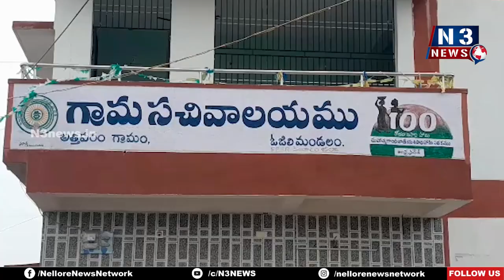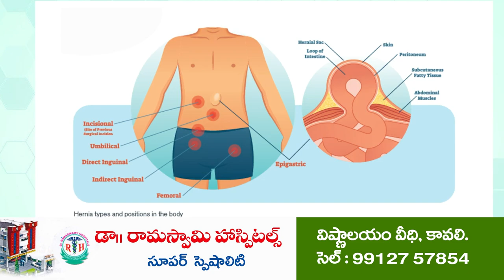అత్తివ‌రంలో జ‌గ‌న‌న్న సుర‌క్ష‌ | Jagananna Suraksha | Athivaram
ల‌బ్ధిదారుల‌కు స‌ర్టిఫికేట్లు అంద‌జేసిన త‌హ‌సీల్దార్ శివ‌రామ‌సుబ్బ‌య్య‌
ప్ర‌భుత్వం అందిస్తున్న ప‌థ‌కాల‌ను స‌ద్వినియోగం చేసుకోవాల‌ని సూచ‌న‌